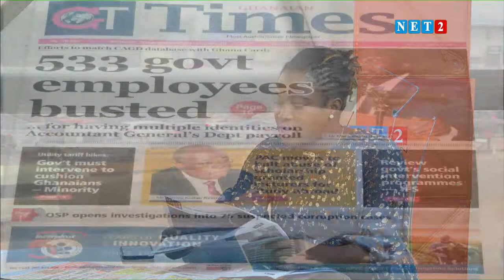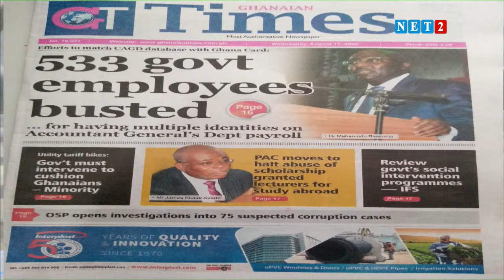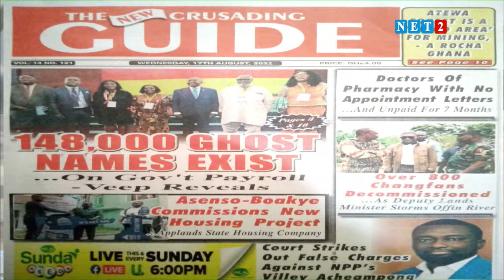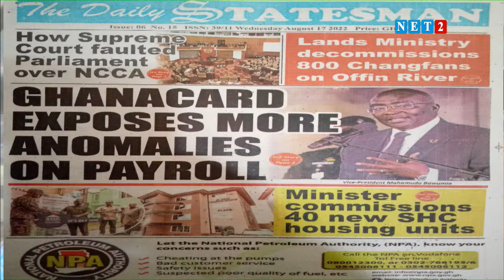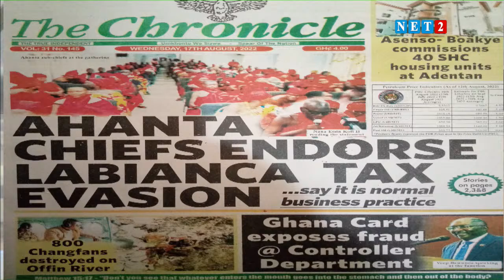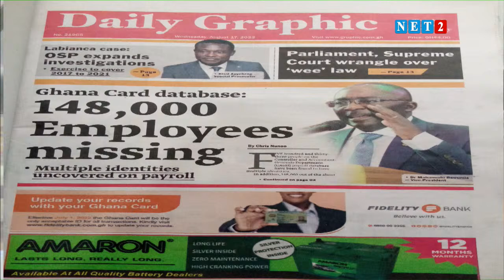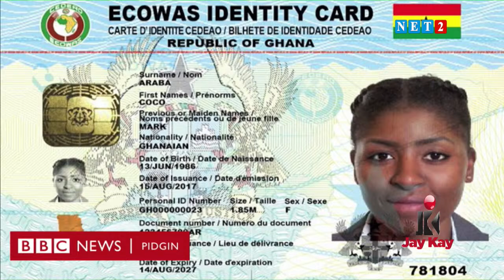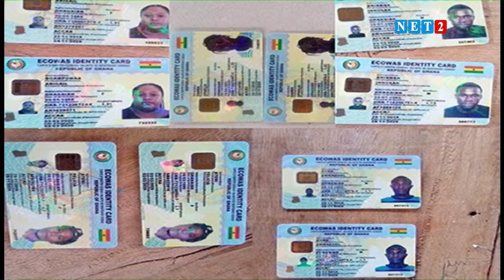THE DIALOGUE WITH KWAME BAFFOE ABRONYE, BONO REGIONAL CHAIRMAN - NPP (AUGUST 17, 2022)